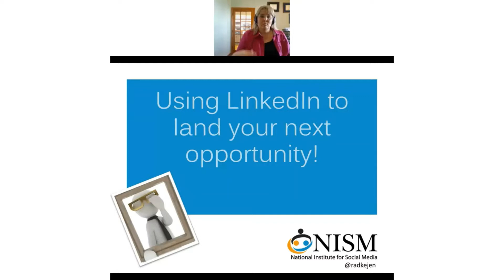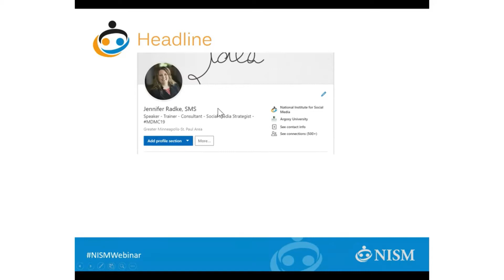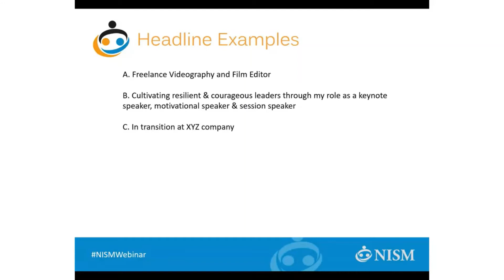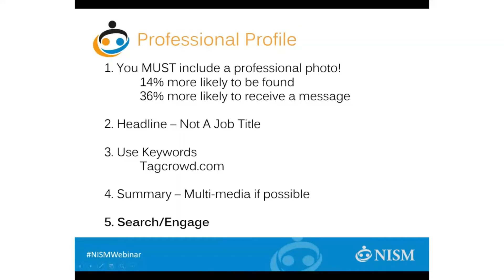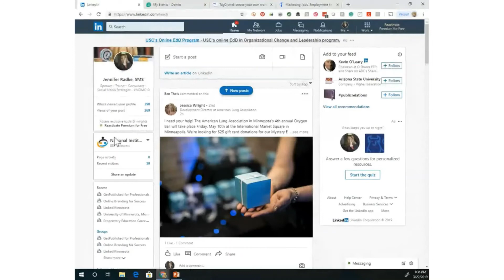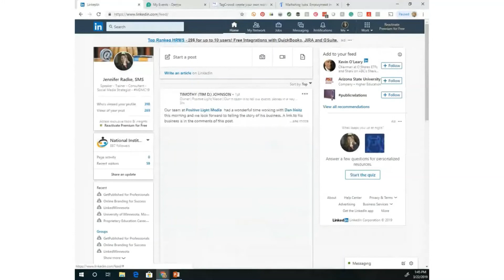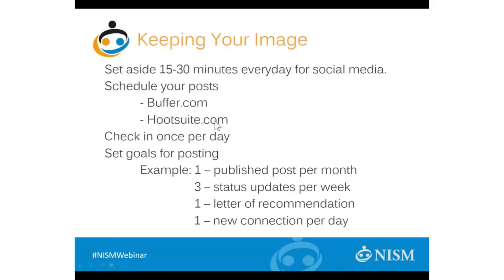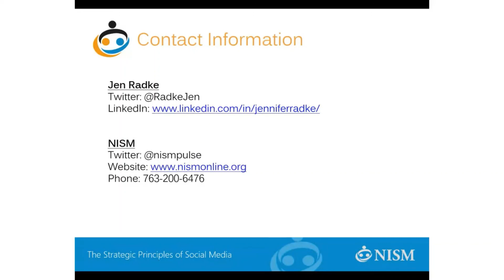LinkedIn Training for Job Seekers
The CEO of the National Insitute for Social Media, Jennifer Radke, SMS, helps job seekers make some valuable changes to their profile to be found in search and get connect with those who may help them get to their next opportunity.

Learn what areas of your profile to update, how to connect with prospective hiring managers, and how to manage your time and not get overwhelmed.

This was a webinar recorded in March of 2019.

Want additional resources?  Join us on nism.thinkific.com